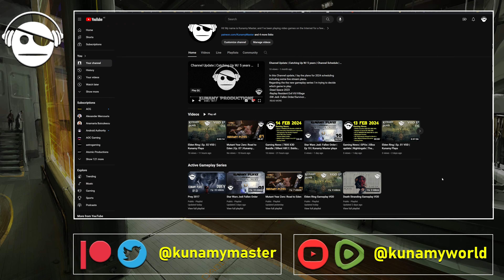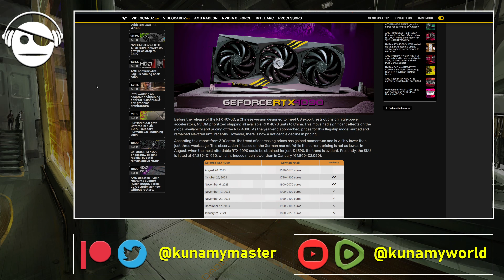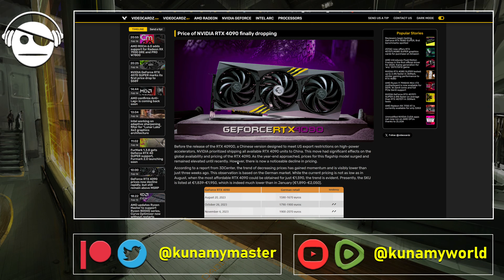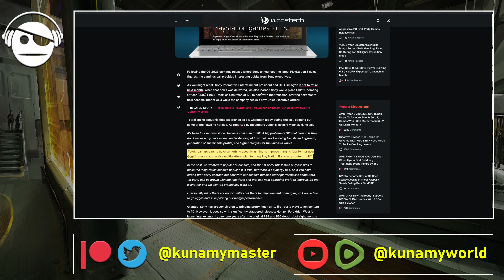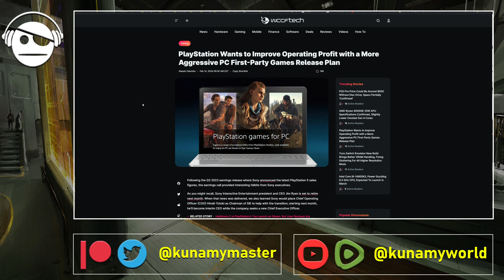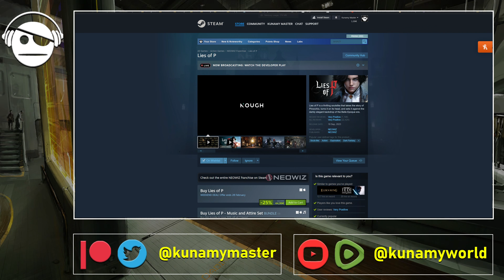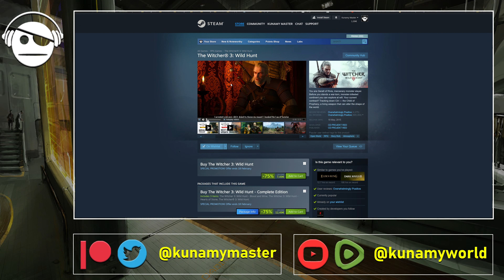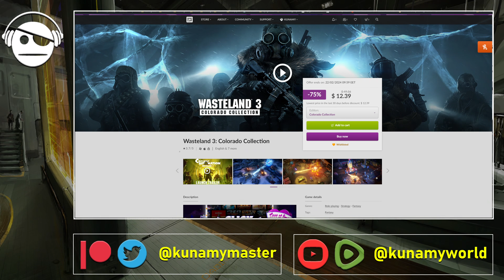Gaming News | GPU Stuff | Playstation/PC Ports | Dragon´s Dogma 2 | Deals | 15 FEB 2024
AMD confirms Anti-Lag+ is coming back soon.
RTX 4090 prices decline, still above MSRP.
PlayStation Wants a More Aggressive PC First-Party Games Release Plan.
Dragon’s Dogma 2 Will Feature Uncapped Framerate.
Fantasy action adventure game "Selfloss".
Gaming Deals.

Crypto Support:
BTC - 32oeW1Cmprpt7HVuCZmYwTPx4ACNJF9qiY
BAT - 0x9F7Ae23F158999F2A260d5164B364A7F5c5660FD